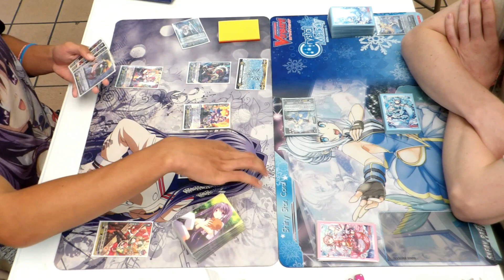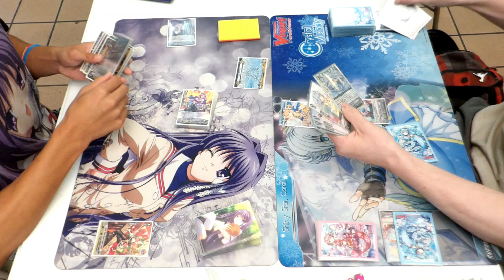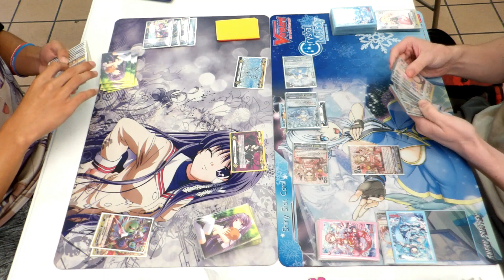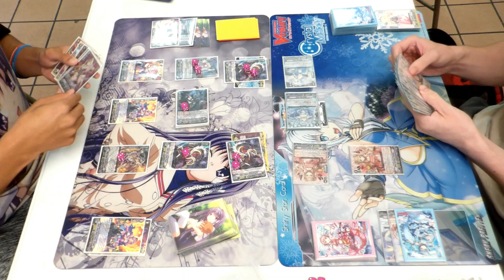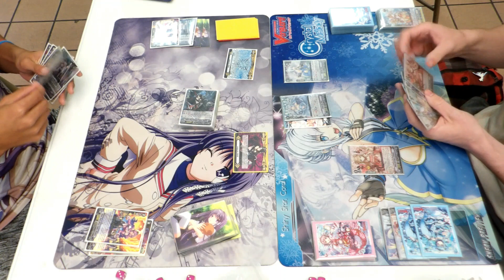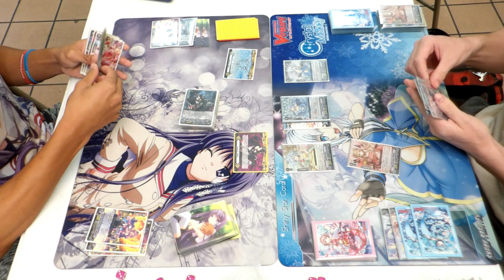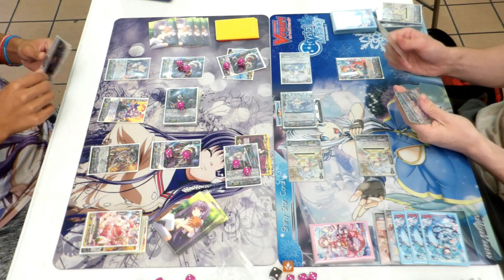Cardfight Vanguard - Standard Match - Game 1 - Pale Moon Vs Bermuda Triangle (Pre-Restriction)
Hey everyone!!! Here is Game 1 in a Standard Match between Pale Moon and Bermuda Triangle (Pre-Restriction).
Artist(s): 雅, Azusa, 木村樹崇, はま
The card images used on this site have been obtained and reposted from the Cardfight!! in accordance to the guidelines stated there.